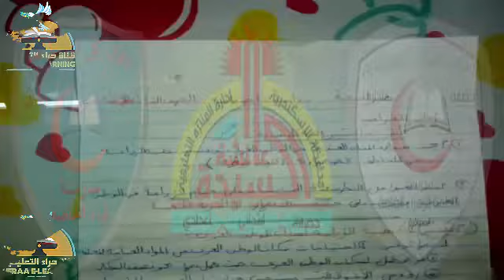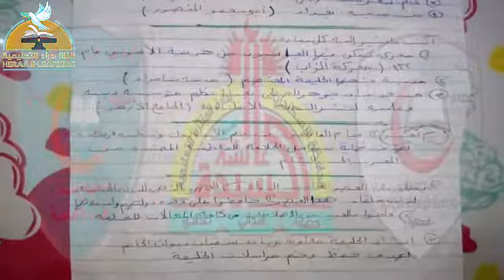03- مراجعة فبراير 2019 - دراسات اجتماعية للصف الثاني الإعدادي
03- مراجعة فبراير 2019 - دراسات اجتماعية